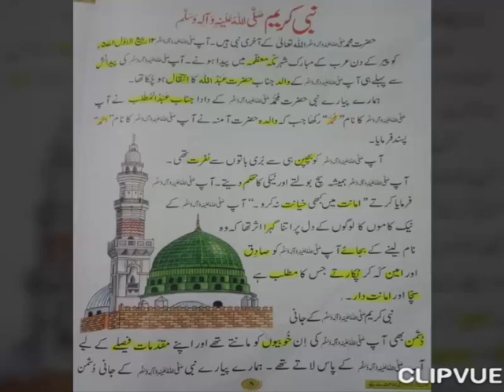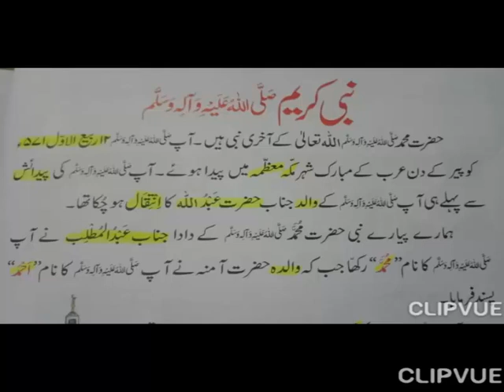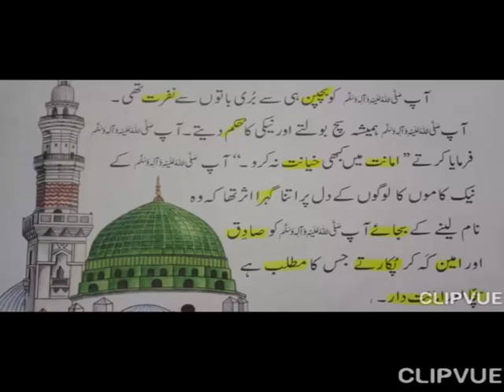URDU# 3R CLASS-2